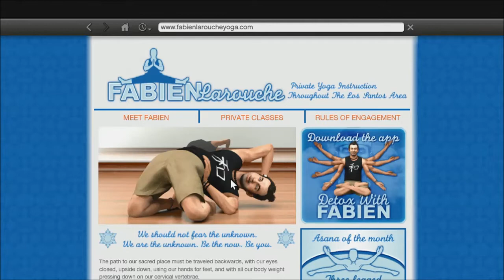GTA 5 Funny Moments (The Adventures of Fred)